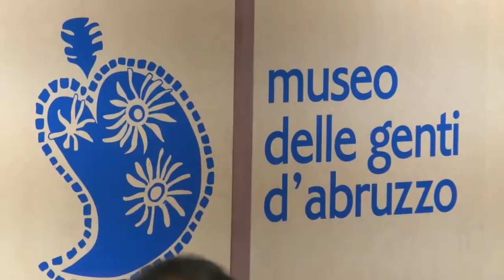11 milioni di euro per rilanciare le imprese turistiche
Undici milioni di euro, è questa la somma messa in campo dall'Abruzzo per rilanciare le imprese turistiche della regione